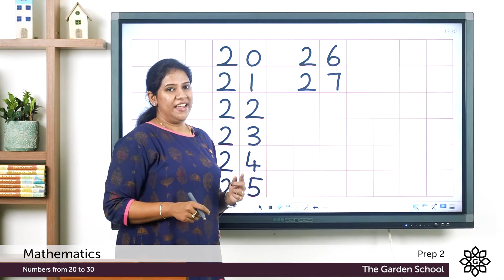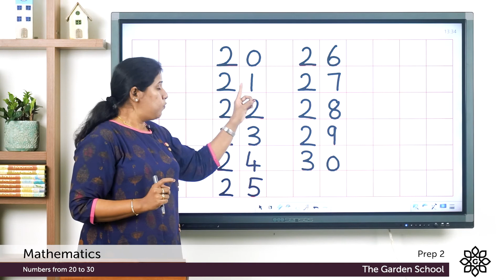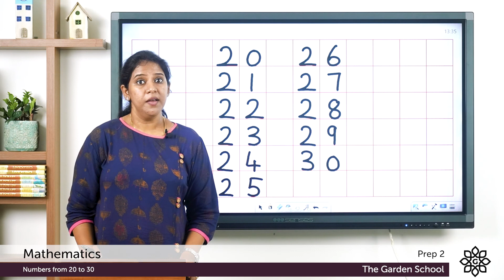Prep 2 Mathematics Number from 20 to 30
Online classrooms for Prep 2 students of The Garden School. Subject: Mathematics.